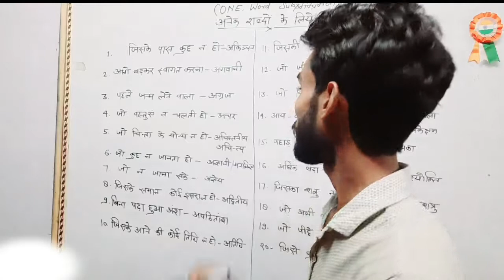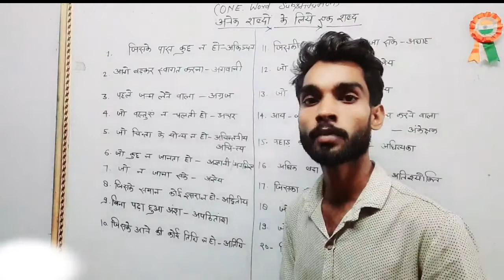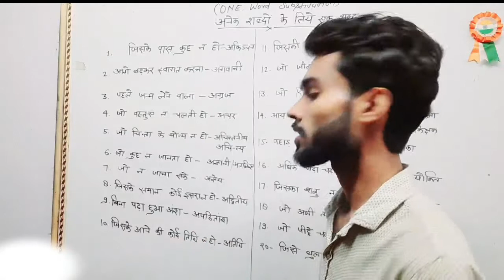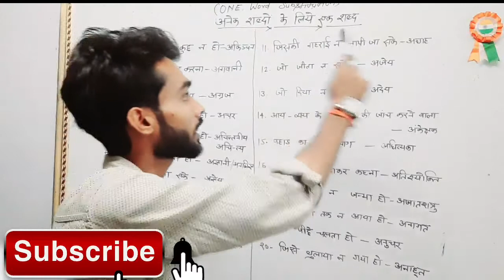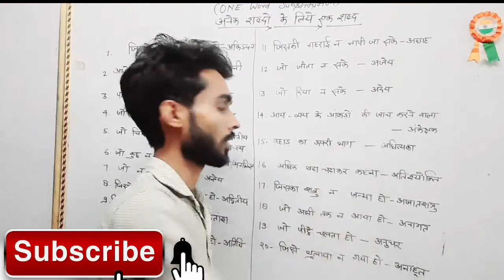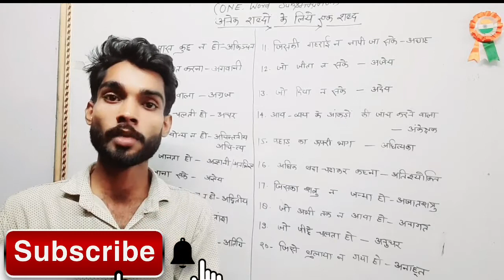अनेक शब्दों के एक शब्द||One word substitution|| by Deepsir0108